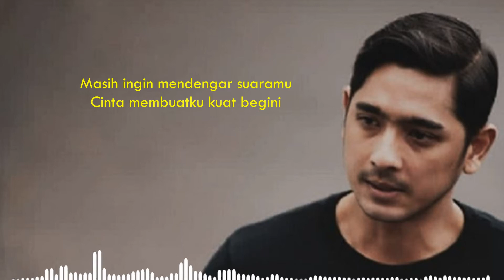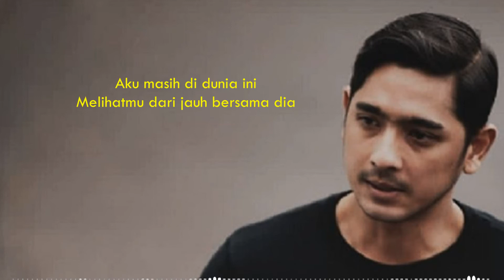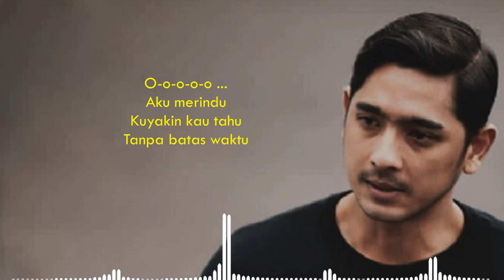[acapella] Arya Saloka - Tanpa Batas Waktu (cover)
Arya Saloka (Aldebran) - Tanpa Batas Waktu (Cover)

Tanpa Batas Waktu Lirik:
Aku masih ada di sini
Masih dengan perasaanku yang dahulu
Aku merindu
Kuyakin kau tahu
Tanpa batas waktu
Kuterpaku
Aku meminta
Walau tanpa kata
Cinta berupaya
Engkau jauh di mata tapi dekat di doa
Aku merindukanmu
Aku masih di dunia ini
Melihatmu dari jauh bersama dia
Walau pasti kuterbakar cemburu
Tapi janganlah kau ke mana-mana
Aku merindu
Kuyakin kau tahu
Tanpa batas waktu
Kuterpaku
Aku meminta
Walau tanpa kata
Cinta berupaya
O-o-o-o-o ...
Aku merindu
Kuyakin kau tahu
Tanpa batas waktu
Aku terpaku
Aku meminta
Walau tanpa kata
Cinta berupaya
Aku merindukanmu
Aku merindukanmu
Aku merindukanmu